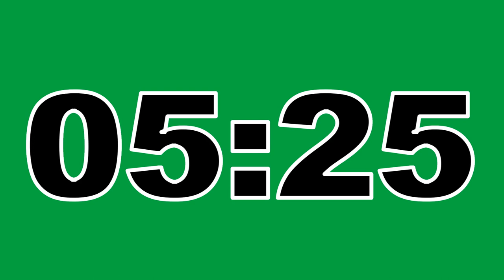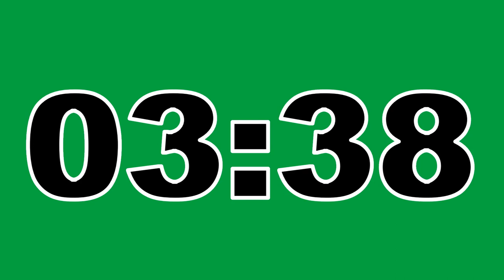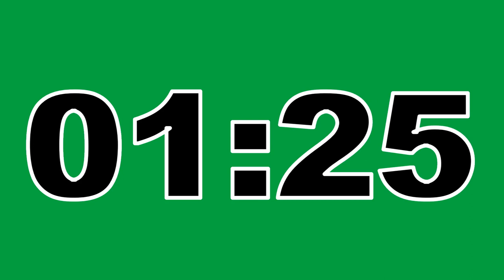16 Minute Timer Green Screen No Copyright Countdown Clock Contador Regresivo Free To Use Anywhere